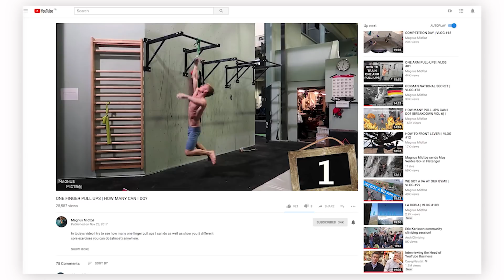Why Did Magnus Midtbø Start Vlogging?...| Climbing Daily Ep.1108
Pro climber Magnus Midtbø has been filming and editing vlogs for his YouTube channel. They follow his life in climbing, training and travel, taking us along for the ride. Today we chat about the process behind creating them, and the pressures of a life on YouTube.